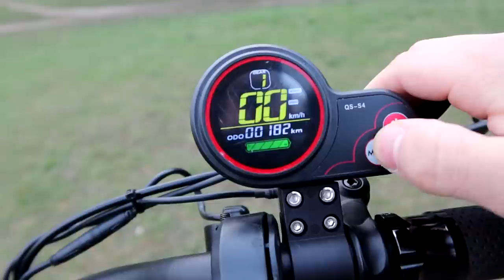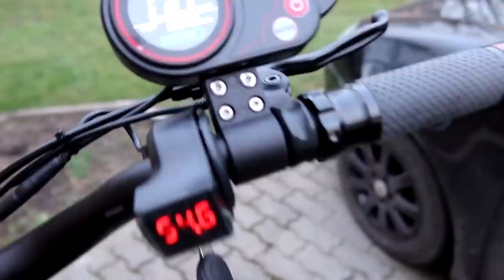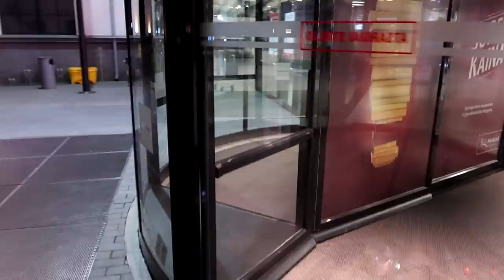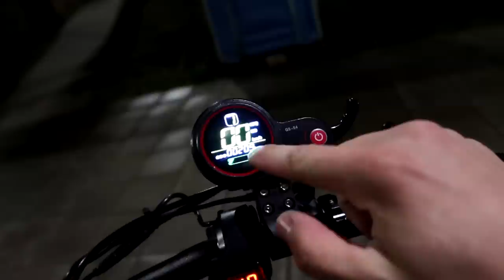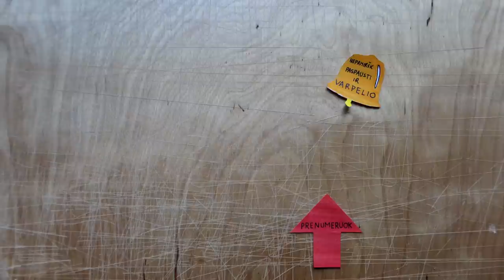Aureolė 2000 | Lenkiu mašinas!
Music
ES_Wear The Crown - Pure Indigo